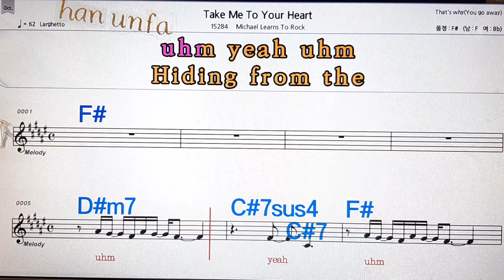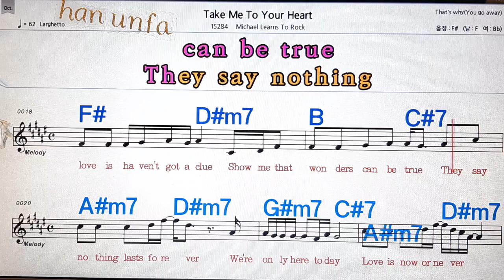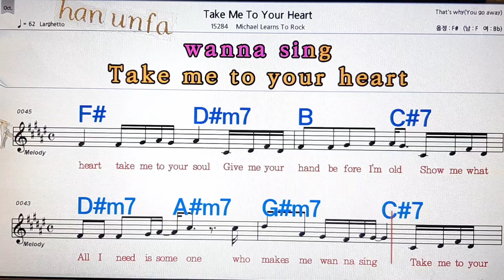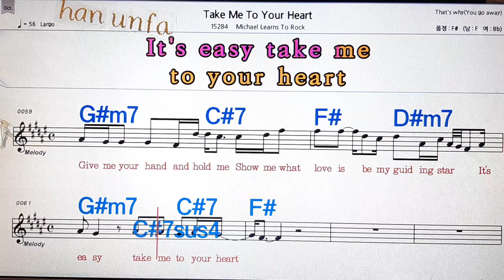Take me to your ny heart/Michael Learns To Rock💋 통기타 , 코드 가라오케, 반주💖Karaoke, Sheet Music, Chord, MR